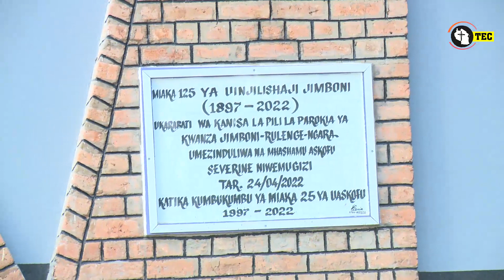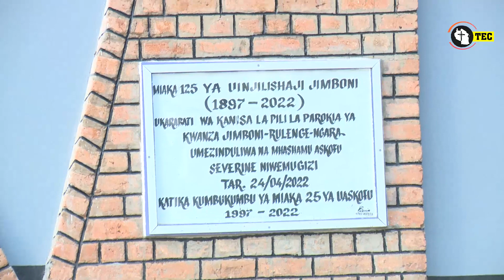ASKOFU NIWEMUGIZI AFAFANUA MIAKA 125 YA UINJILISHAJI JIMBONI NGARA,AWATAJA MAASKOFU HAWA..